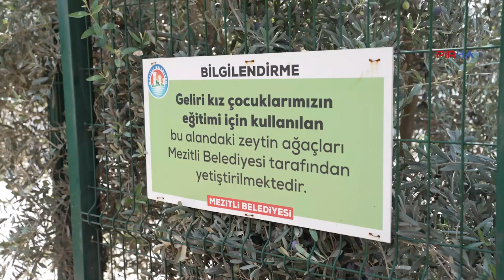Mezitli’de hasat edilen zeytinler, kız çocuklarına umut olacak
PİRHA- Mezitli’nin Eskimezitli ve Merkez mahallelerinde hasat edilen zeytinler, zeytinyağına dönüştürülerek elde edilen gelirle kız çocuklarına burs desteği sağlanacak. Mezitli Belediye Başkanı Ahmet Serkan Tuncer, “Bu yıl elde ettiğimiz zeytinleri, çocuklarımızın eğitimi için burs fonuna dönüştürüyoruz. Kız çocuklarımıza verdiğimiz destek, geleceğimizin teminatıdır” dedi.